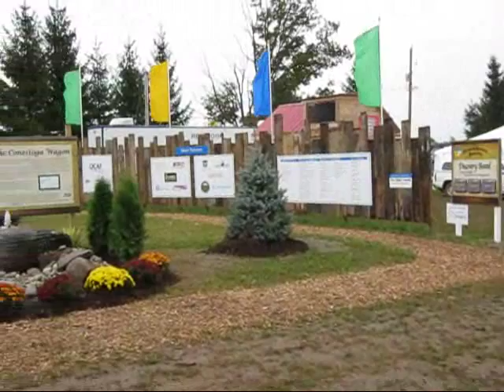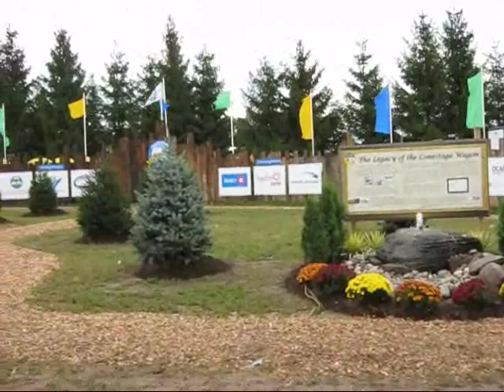International Plowing Match 2012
The International Plowing Match 2012 was held in Roseville, Ontario, just a couple of kilometers south-west of Kitchener, Ontario.  In spite of the rain, it was reasonably well attended.  Next years' International Plowing Match will be held in Perth County, Ontario from September 17th to September 21st, 2013.  See you there.